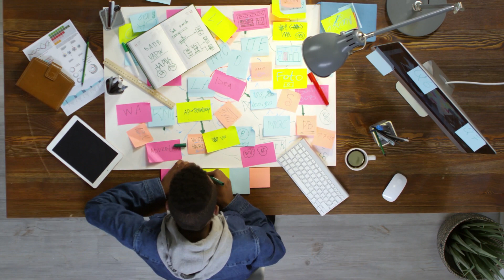From Struggle comes success 90rpm-speed motivation speech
This 90-speed motivation speech is for struggling, feeling down, and not knowing where to turn.

In this speech, I'll share with you the story of the speaker's journey from struggle to success. He will show you how he overcame the challenges that life threw at him and how you can too.

If you're feeling down and lost, this speech is for you. I'll share with you the lessons that we’ve learned in his journey and how you can apply them to your own life. I believe that from struggle comes success, so let's journey together and reach our goals!
In this video, Dr. Myles Munroe shares how planning and change are key ingredients for success. Dr. Munroe is the author of The Power of Planning and Change, a book that describes how to use planning and change to achieve success in any area of your life.

If you want to succeed in your life, then you need to learn how to use planning and change. In this video, Dr. Munroe shares how planning and change are critical ingredients for success. Dr. Munroe is the author of The Power of Planning and Change, a book that describes how to use planning and change to achieve success in any area of your life.

So if you're looking for a way to achieve success in your
1)This video has no negative impact on the original works
2)This video is also for teaching purposes
3)It is transformative in nature